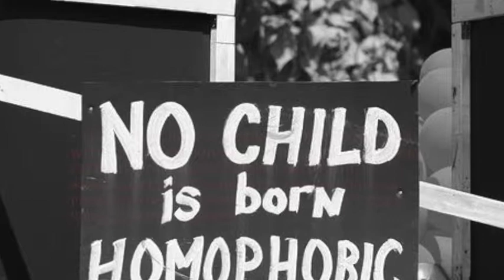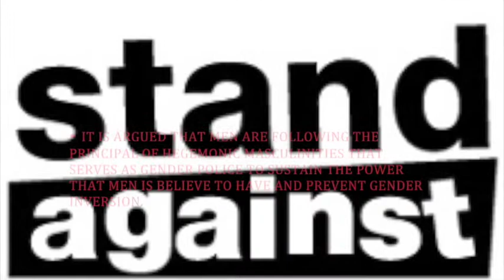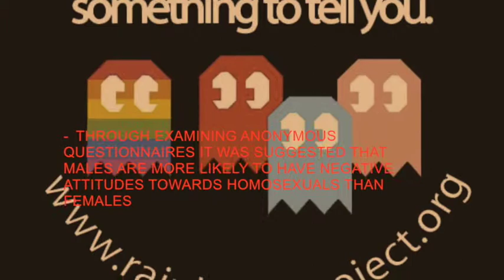W16 A Homophobia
wed 4pm tutorial, tutor majib
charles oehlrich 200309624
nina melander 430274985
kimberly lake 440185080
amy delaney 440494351